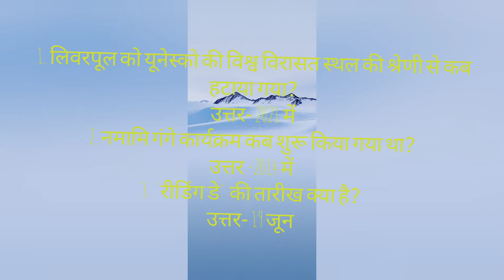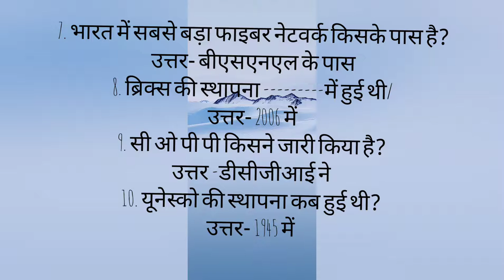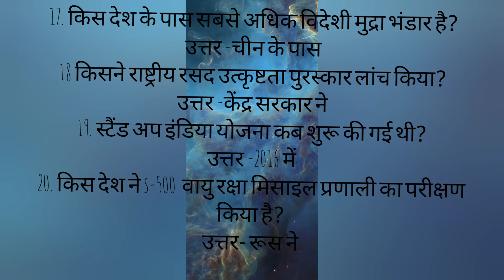सामान्य ज्ञान भाग-3